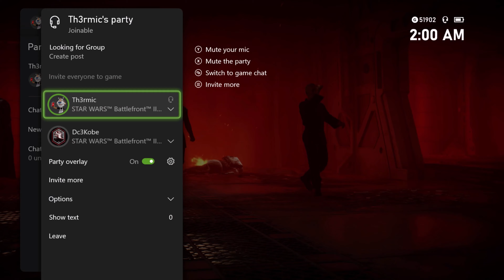Random Battlefront 2 HVV Han And Boba Gameplay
Star wars Battlefront 2 With Dc3Kobe

Xbox:Th3rmic